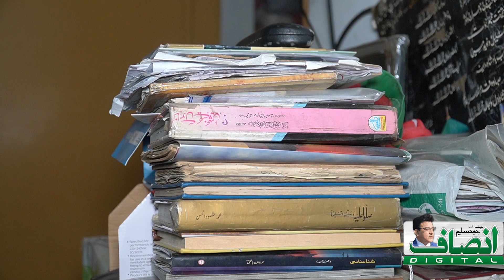Khan k liye jaan bhi hazir hai, Griftar buzarg k ghar walo ki jazbati guftgu || Insaf Digital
Hmaray hosaly buland hain, Mere baba jihaad per gaye hain!
Mulak k liye kisi had tak bhi jaein gy!